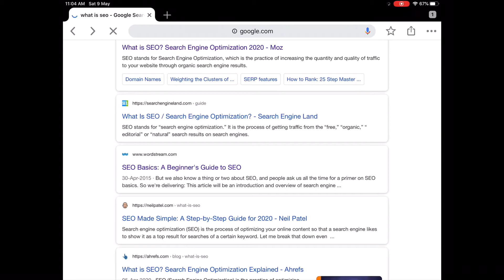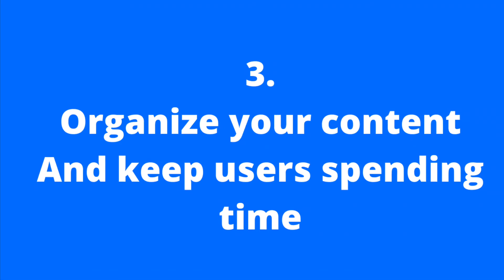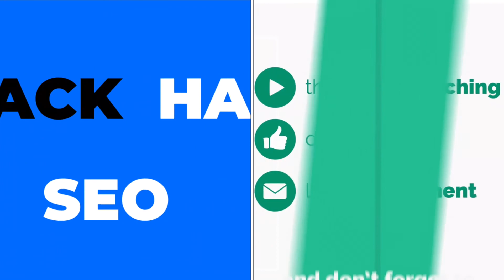What is search engine optimization l SEO l White, Grey, Black hat SEO full explanation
In this video, I will explain what is SEO and it’s types.